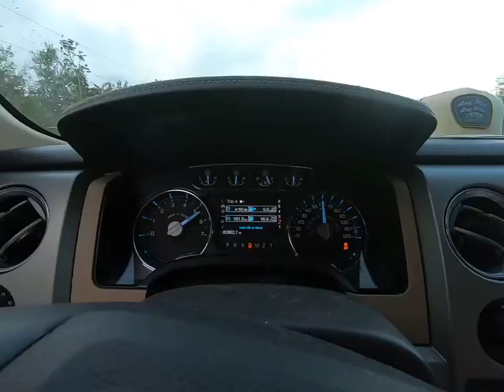Rolling through the Evergaldes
Yelawolf wide open rolling through the Everglades